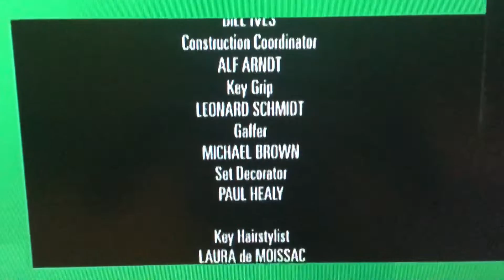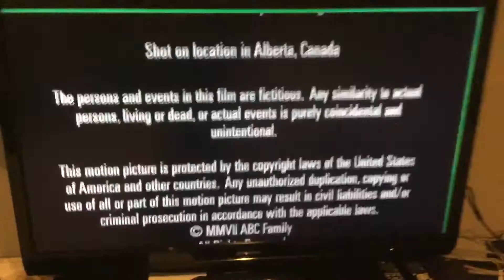Snowglobe (2006) End Credits